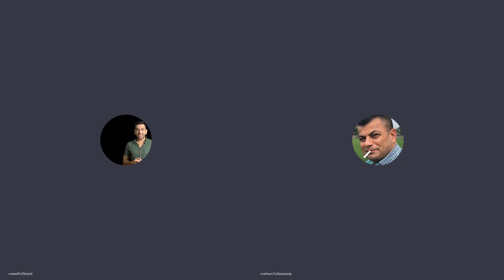ورشة تدريب محادثة متواصلة